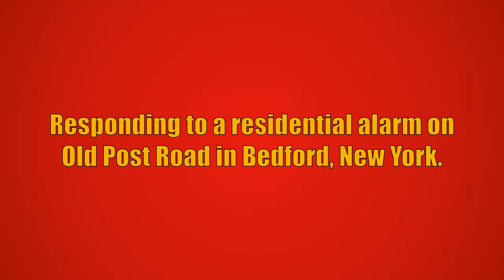Bedford PD 10-Charlie & Bedford FD Engine 110 Responding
Bedford Police Department 10-Charlie and Bedford Fire Department Engine 110 responding to a residential alarm on Old Post Road in Bedford, New York. Car 2041 and Car 2043 from the Bedford Fire Department also responded to this call, but are not seen in this video. Car 2041 reported the alarm was set off due to cooking and all Bedford units went back into service.

The units seen responding are:
10-Charlie - 2020 Chevrolet Tahoe
Engine 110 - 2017 Seagrave Marauder II (2000GPM/750GWT/30GFT)

This video was taken on May 8th, 2021.